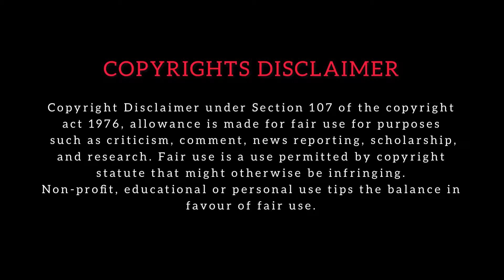VISITING BAGAMPRIYAL AND SANGARARAMESHVARAR TEMPLE | JAMIA MOSQUE | PANIMAYA MADHA CHURCH | EPI - 4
THIS VIDEO IS ABOUT VISITING BAGAMPRIYAL AND SANGARARAMESHVARARMESHVARAR TEMPLE , JAMIA
MOSQUE AND PANIMAYA MADHA CHURCH TO EXPLORE TUTICORIN.

இந்த வீடியோ தூத்துக்குடியை ஆராய்வதற்காக பாகம்பிரியாள் மற்றும் சங்கரராமேஸ்வரர்  கோவில், ஜாமியா பள்ளிவாசல் மற்றும் பனிமய மாதா தேவாலயம் ஆகியவற்றைப் பார்வையிடுவது பற்றியது.

TUTICORIN SERIES :
                              EPISODE 04 - VISITING BAGAMPRIYAL AND
                                                     SANGARARAMESHVARAR TEMPLE ,
                                                     JAMIA MOSQUE AND
                                                     PANIMAYA MADHA CHURCH.

தூத்துக்குடி தொடர்:
                              எபிசோட் 04 - பாகம்பிரியாள் மற்றும்
                                                         சங்கரராமேஸ்வரர் கோவில்,
                                                         ஜாமியா பள்ளிவாசல் மற்றும்
                                                        பனிமய மாதா தேவாலயம் ஆகியவற்றைப் பார்வையிடுவது.

TUNE IN TO WATCH THE EPISODES

                          heman_s_concoction